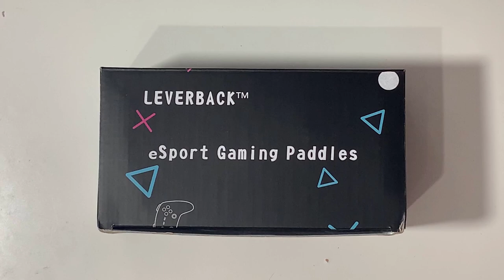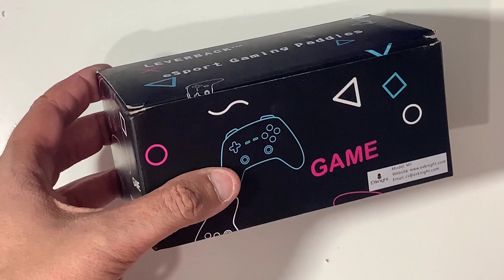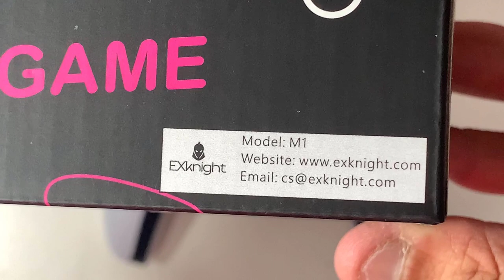LEVERBACK PADDLE PS5 - CONVIERTE TU DUALSENSE EN UN "SCUFF" DE FORMA MUY BARATA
📑 DESCRIPCIÓN 📑

Hoy os traigo un adaptador para convertir vuestros Dualsense de PS5 en un mando "scuff" (salvando las distancias claro..). Este dispositivo te permite tener dos palas / palancas para tener un acceso directo más rápido a los botones : cuadraro y equís del mando del Dualsense.

📥 ¿DONDE COMPRAR?📥

👉 Amazon US

💲 DONACIONES 💲